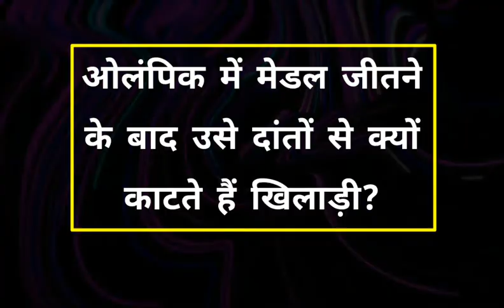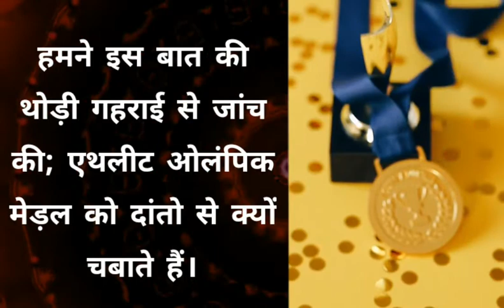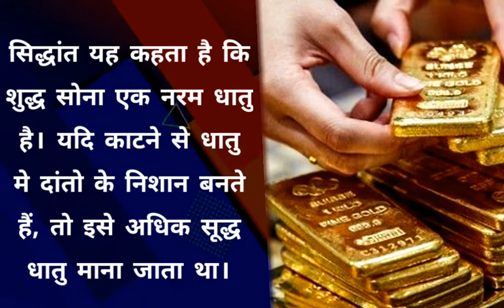ओलंपिक विजेता स्वर्ण पदक को दांतो से क्यो चबाते हैं? | Why Do Olympic Athletes Bite Medals?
olympics 2022 live stream,
olympics 2022 snowboarding,
olympics 2022 opening ceremony,
olympics 2022 figure skating,
olympics 2022,
why do olympic athletes bite their medals
why do olympic winners bite medal,
why Olympic players bite gold medal,
olympics 2022 closing ceremony,
sky sports,